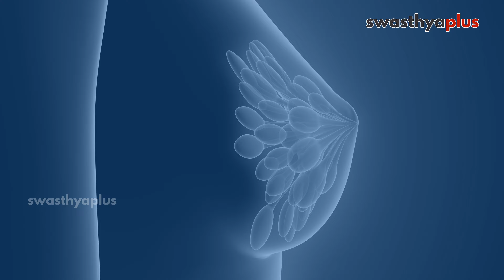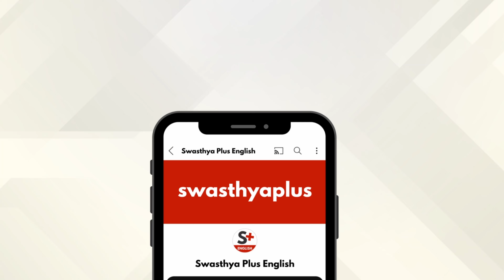Understanding Menarche (First Period) | Role of Parents during Menarche | Dr Rekha Agrawal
Menarche is defined as the first menstrual period in a female adolescent. Menarche marks the beginning of reproductive capability. Menarche typically occurs between ages 10 and 16 but a few years earlier or later is completely normal. Why does Menarche occur? Role of Parents/ Caregivers during Menarche? Let’s know more about Menarche from Dr Rekha Agrawal, an Obstetrician & Gynaecologist.

What is Menarche? (0:00)
Causes of Early & Late Menarche (2:16)
What physiological changes occur during Menarche? (4:37)
How to prepare your child for Menarche (First Period)? (7:17)